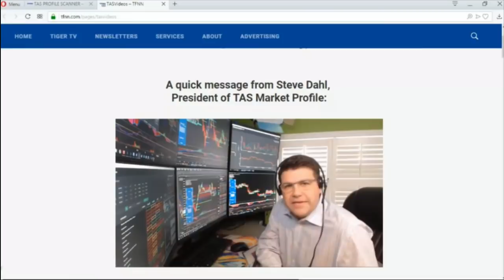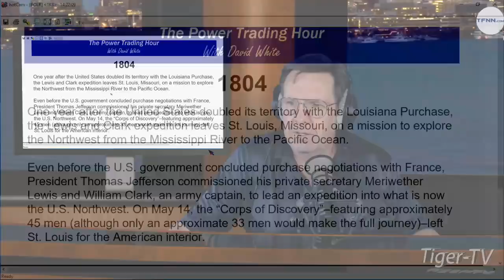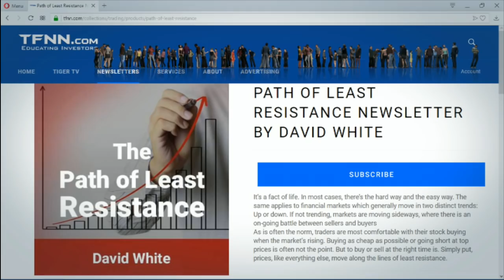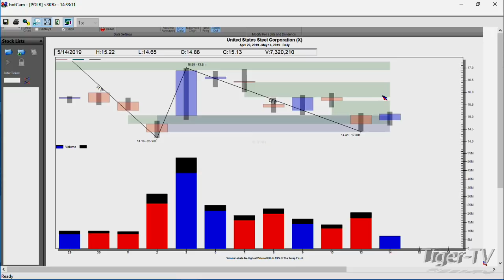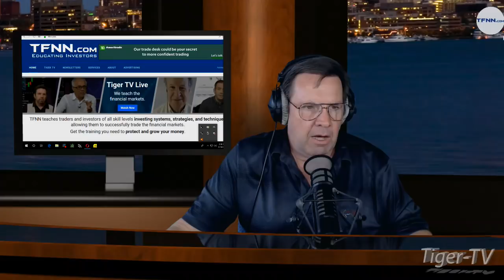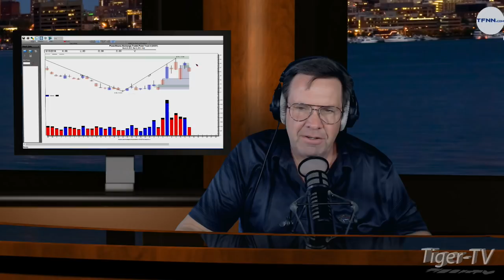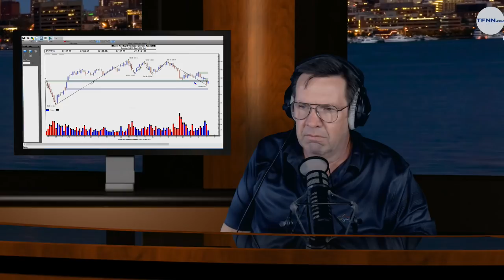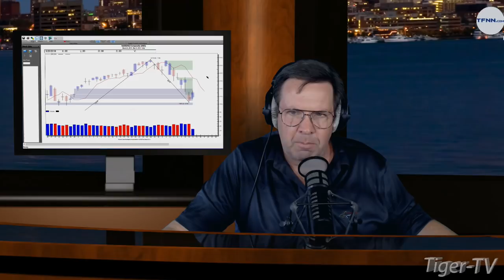May 14th, Power Trading Hour with David White on TFNN - 2019